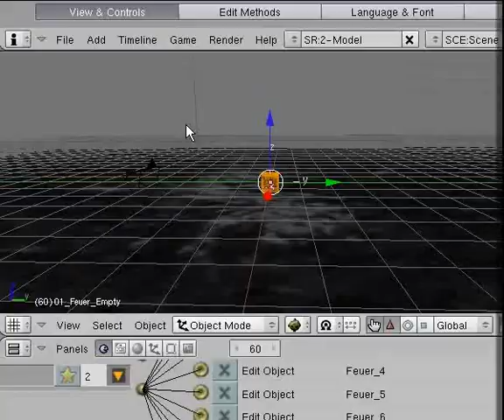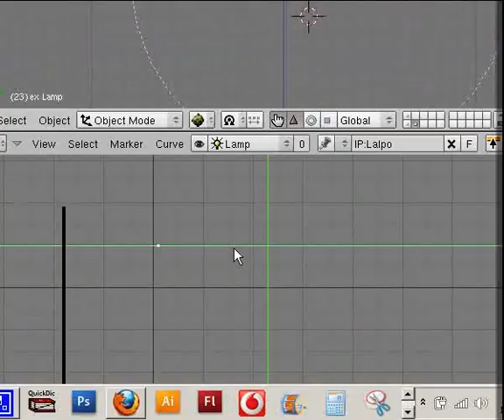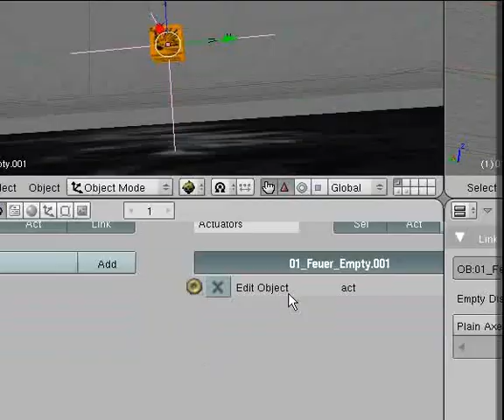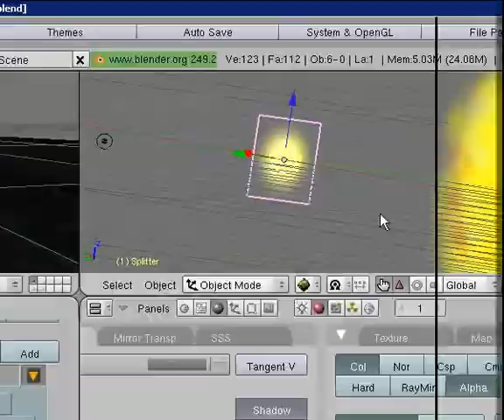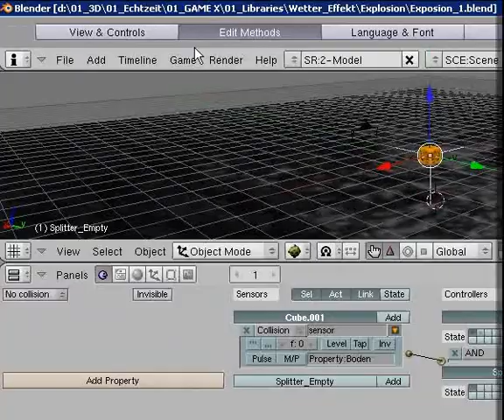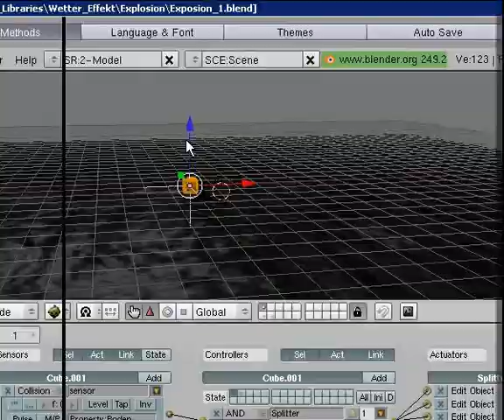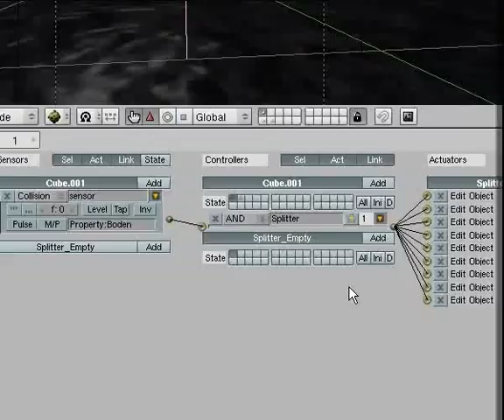Blender Exposion part 4